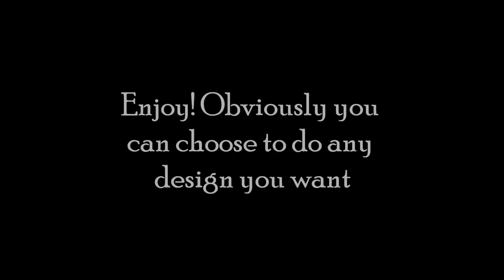DIY (do it yourself) Standing String Art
String art (nail art) is very fun to make and customize. In this video, we make string art that can stand on a table.

We used a cherry stain, but obviously you are free to experiment with different stains.

The wood circle in this video had a diameter of 5 inches and was 1 inch thick.

As always, be careful when working with machines. Wear safety glasses and respect the machine. Enjoy making your own string art!

We are a young college couple, who enjoys making simple wooden crafts at home. All we have is a drill press and a saw. Because of this, everything we make will be relatively simple, fun, and cheap.

Attempt any crafts we make at your own risk. We encourage you to be safe, but most importantly to enjoy! We are not responsible for anything that may occur during the production of your own crafts. We are here only to give tips and ideas.